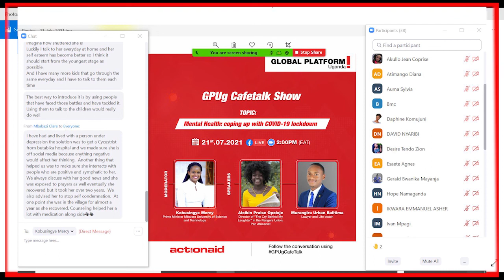Mental health: coping with COVID-19 lockdown.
It has been noticed that young people’s mental health continues to amount, and we had conversations around how this can be managed to avoid the adverse effects it could have on so many young people’s futures.